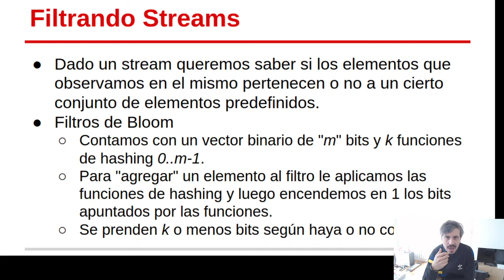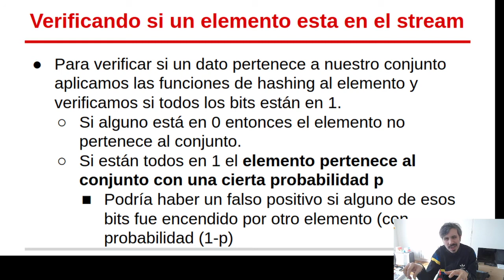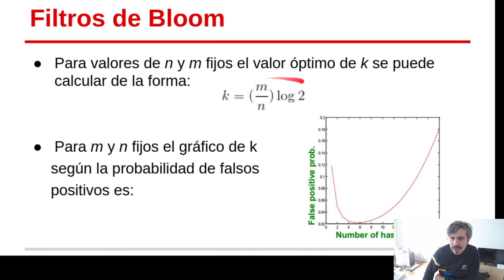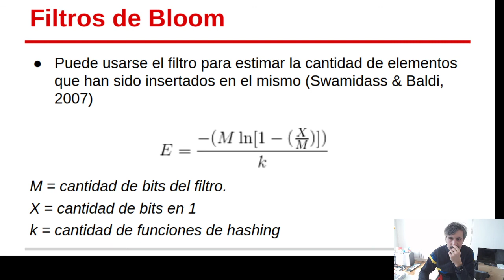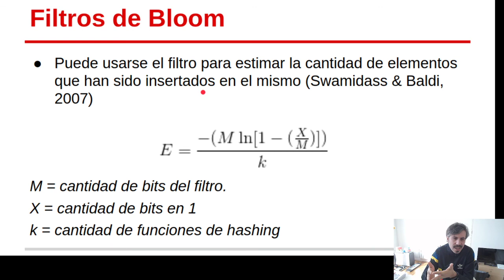Streaming - Bloom Filters - Introduccion, Funcionamiento y Construccion Eficiente